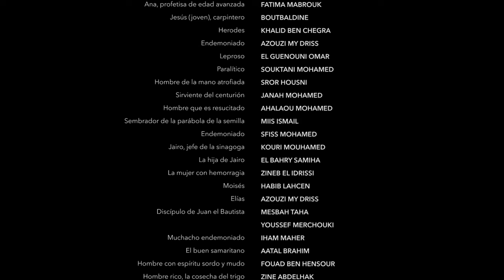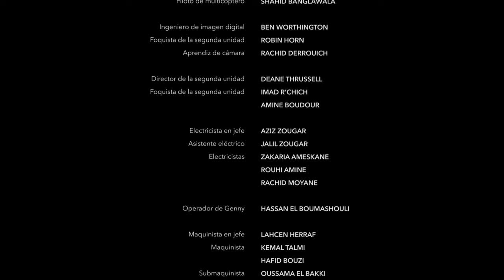Quechua, Huamalíes-Dos de Mayo | Lucas | Luke 24:54-54 End Credits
2003 Bible League International